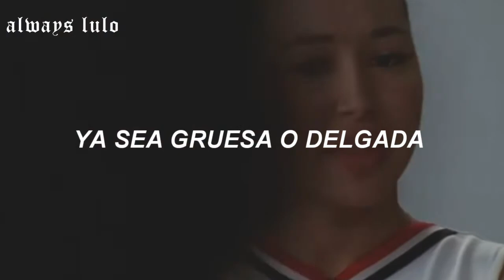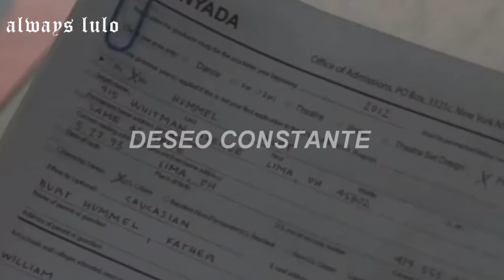Glee Cover - Constant Craving (Letra en Español)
🕊 Especial: Covers Naya 🕊

Naya, donde sea que te encuentres, siempre tendrás una huella en nuestro corazón, descansa en paz. 🕊

🌻 Frase fav: "Siempre alguien marcha valiente".

Espero te haya gustado el vídeo y tengas un bonito día. 🎯💕

🌴 Si te gusto el vídeo, por favor deja un like, comentario o compartirlo.

🌴 Si quieres dejar una canción para que la haga, dejalo en la cajita de comentarios y con gusto la hare.

🌴 Disfruta un rato de música.

subtítulos, sub al español, traducido al español, español, traducción